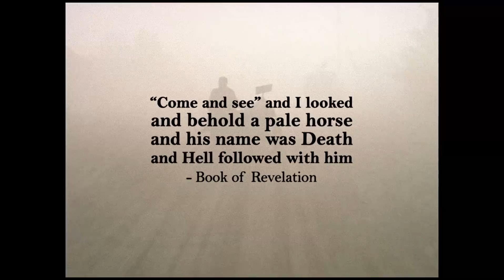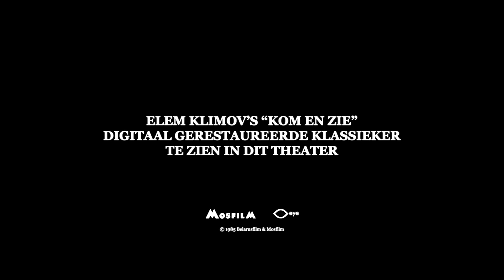Kom en Zie 2018 | OORLOG DRAMA | FilmFabriek HD Trailer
Cast Kom en Zie: Aleksey Kravchenko, Olga Mironova, Liubomiras Laucevicius
Regisseur: Elem Klimov
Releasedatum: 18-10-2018